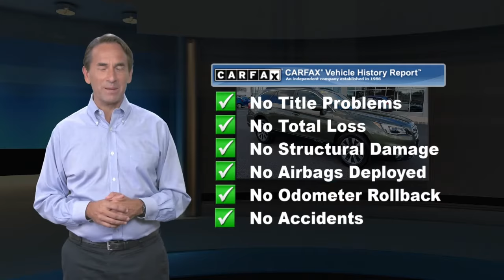Certified 2016 Subaru Outback 2.5i Limited, Pompton Plains, NJ U13031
Wayne Subaru

Recent Arrival!SUBARU CERTIFIED, ONE OWNER, CLEAN VEHICLE HISTORY, NEW/GOOD TIRES, NEW /GOOD BRAKES, FACTORY MAINTENANCE UP TO DATE, NAVIGATION GPS NAV, MOONROOF SUNROOF, BLUE TOOTH HANDSFREE, HARMAN KARDON AUDIO, USB PORT, REAR BACK UP CAMERA, LEATHER INTERIOR, HEATED SEATS, NON-SMOKER, PUSH BUTTON START, Adaptive Cruise Control, Aha, Auto-Dimming Rear View Compass Mirror w/Homelink, Blind spot sensor: warning, Exterior Parking Camera Rear, Front fog lights, harman/kardon Surround Sound Speaker System, Heated door mirrors, Moonroof Package & Keyless Access & Navi & EyeSight, Navigation System, Perforated Leather-Trimmed Upholstery, Power Liftgate, Power Moonroof Package, Radio: Subaru Starlink 7.0" Multimedia Nav System, Smartphone Integration, Steering Responsive Fog Lights (SRF), Vehicle Information Display.At Wayne Subaru we want you to know that all our vehicles are priced at a competitive value position to the market. We use an independent 3rd party software to research internet listings on all vehicles in the market so we can ensure that our prices are the most competitive out there. We do this simply so people choose us when they start searching for their next car.Clean CARFAX. Certified. Subaru Certified Pre-Owned Details:* Transferable Warranty* SiriusXM 3-Month trial subscription, $500 Owner Loyalty coupon & 1 year trial subscription to STARLINK* 152 Point Inspection* Roadside Assistance* Powertrain Limited Warranty: 84 Month/100,000 Mile (whichever comes first) from original in-service date* Vehicle History* Warranty Deductible: $0Wilderness Green Metallic 2016 Subaru Outback 2.5i Limited AWD CVT Lineartronic 2.5L 4-Cylinder DOHC 16V 25/33 City/Highway MPGAwards:* ALG Residual Value Awards, Residual Value Awards * 2016 IIHS Top Safety Pick+ * 2016 KBB.com 10 Best All-Wheel Drive Vehicles Under $25,000 * 2016 KBB.com 10 Most Comfortable Cars Under $30,000 * 2016 KBB.com 16 Best Family Cars * 2016 KBB.com Brand Image Awards * 2016 KBB.com Best Resale Value AwardsOur dealership proudly serves drivers from Ramsey, Bloomfield, Oakland, Pequannock, Pompton Plains, NJ, and beyond.We are a leading provider of new and used Subaru cars to Wayne and surrounding North Jersey communities thanks to our quality automobiles, low prices and superior sales staff. We encourage you to come and visit us at our New State of the Art Showroom, located at 600 Route 23 North, Pompton Plains, NJ, to view our selection in person, speak to a sales specialists and take a new Subaru car or SUV for a test drive. We now have 1 of every Subaru model in our Showroom. You can look at every Subaru model inside in a comfortable and controlled environment. And just right outside our doors are almost 100 New and Pre-owned Subaru models for you to test drive.

[RLVID:1793:bcac1fa96fb2c1a1:05d879269d20c48e:1]